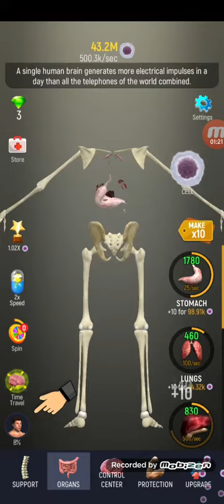idle human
세포로 인간을 만들어보자